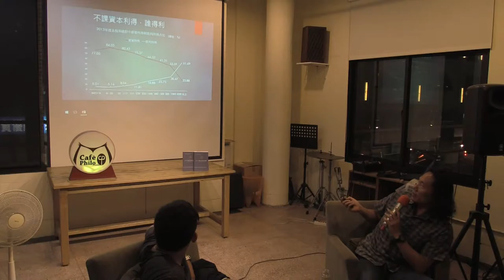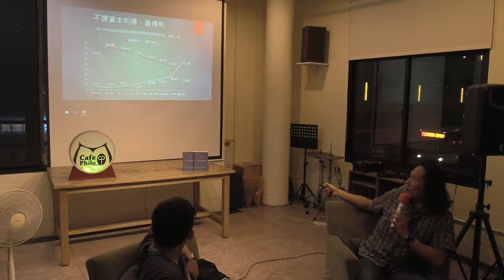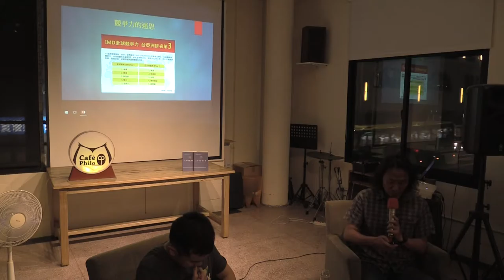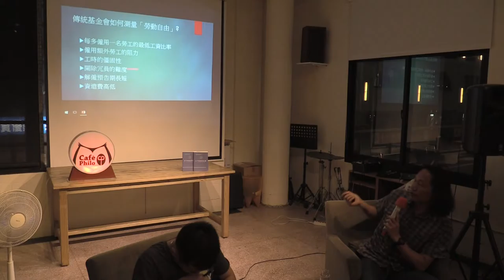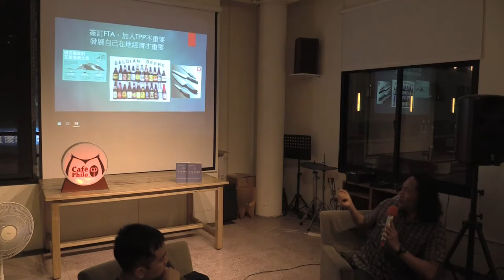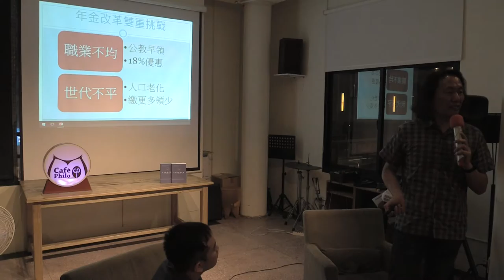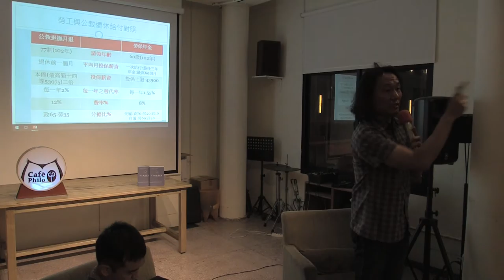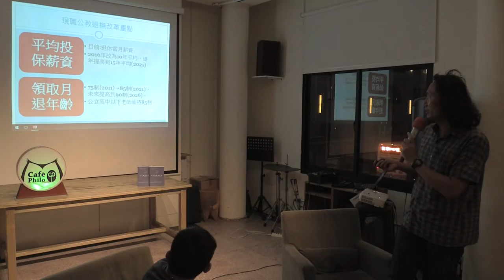20160429【哲學星期五＠台中】─「拼誰的經濟？建構公平經濟的新藍圖」 - Part 2 與談內容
【哲學星期五＠台中】─「拼誰的經濟？建構公平經濟的新藍圖」 2016/4/29 (五) 19:30
台灣在前兩次政黨輪替時，經濟發展價值並沒有輪替，執政當權者都是全力拼經濟的唯經濟發展主義，忽略分配正義與環境永續發展，這種掠奪性、削價性的經濟發展模式，所造成的貧富差距擴大、環境生態的破壞，黑心食品的橫行，難道台灣還有本錢，要繼續走財團賺飽、勞工窮忙、環境哭泣、只求GDP成長，不管人民生活品質淪陷的經濟發展模式嗎？
解決這些困境，就必須先回歸「公平經濟」的政策基調－也就是以勞動為政策思維的主體，才能徹底翻轉當前「拼少數人經濟」的路線。本週哲學星期五＠台中即邀請到台灣勞動與社會政策研究協會執行長，同時也是年金改革大聯盟召集人的張烽益先生，將為大家進一步剖析當前台灣勞工及稅制政策的問題，並進一步提出改革的想像藍圖。
【主持】何鎧亘｜哲學星期五＠台中志工
【主講】張烽益｜台灣勞動與社會政策研究協會執行長、年金改革大聯盟召集人